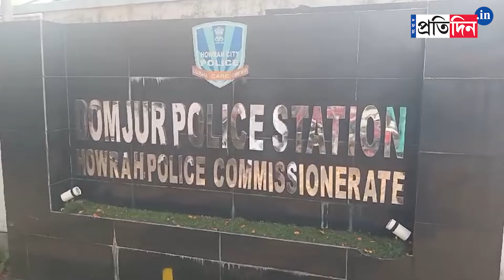Howrah Robbery: Dacoity at a Jewellery Shop in Domjur। Sangbad Pratidin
Howrah Robbery: Dacoity at a Jewellery Shop in Domjur. Robbers looted huge amounts of gold at gunpoint. This incident happened just a day after Raniganj's robbery.